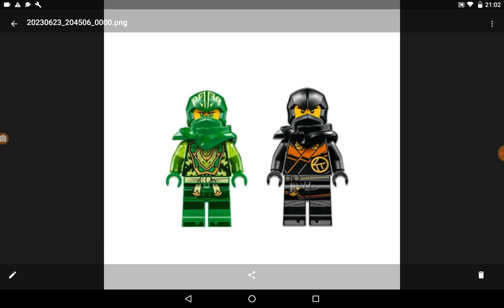que paso de Lego Ninjago drangon sing cole dijo Diego